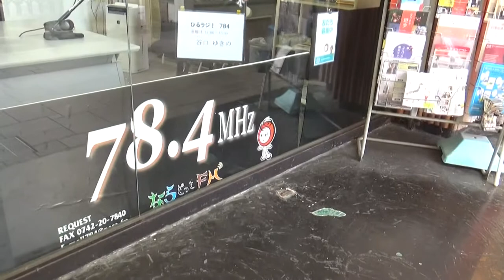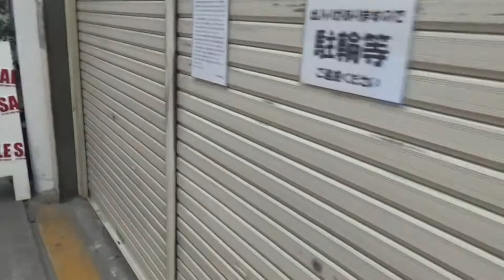餅飯殿センター街をウォークすれば ＯＮエアー中！！谷口ゆきのさん（ならどっとFM 78.4MHz）三条通りまで